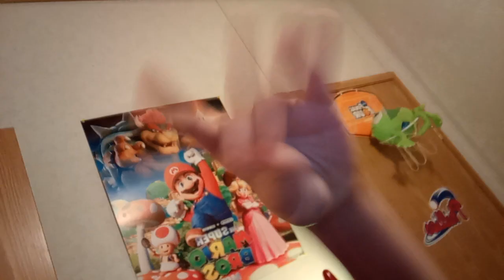TMI Redone Episode 3: SUZZY SAUCE